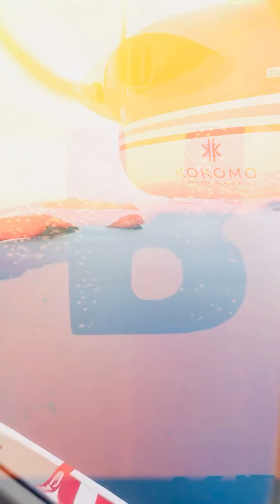Actress rakul preet singh enjoying her vacation|Rakul preet singh in bikini|Bollywood actress